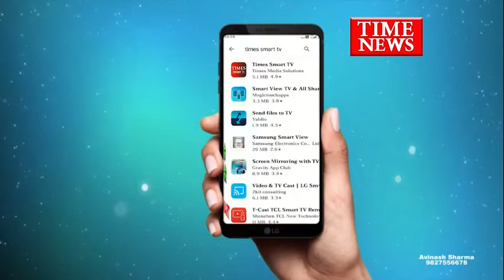विकलांग बेटा होने पर ससुराल वालो ने किया दहेज के लिए बहू को प्रताड़ित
इंदौर की महिला थाना पुलिस ने पीटीएस में पदस्थ एक एसआई सहित उसकी पत्नी व डॉक्टर बेटे व ननद के खिलाफ 20 लाख रुपए के दहेज मांगकर अपनी बहू को प्रताड़ित करने का मामला दर्ज किया गया है

दरसअल इन्दौर के मूसाखेड़ी में रहने वाले पीटीएस में पदस्थ एसआई , डॉक्टर पति , सास व ननद द्वारा विकलांग बेटा होने पर अपनी बहू को प्रताड़ित करने का मामला सामने आया है वही इन्दौर की महिला थाना में कल फरयादी जया ने अपने पति , ससुर व सास के खिलाफ 20 लाख रुपए का दहेज व विकलांग बेटा होने व पर प्रताड़ित कर 20 लाख रुपये मांगने का मामला दर्ज करवाया था पति डॉ वीरेंद्र, एएसआई ससुर हरिप्रसाद सहित सास इंदिरा और ननद सावित्री सभी निवासी पीटीएस क्वार्टर मूसाखेड़ी के खिलाफ दहेज प्रताड़ना की धाराओं में केस दर्ज किया गया है। फरियादी का ससुर पीटीएस हरिप्रसाद।पीटीएस में सहायक थानेदार के पद पर पदस्थ है जबकि उसका पति वीरेंद्र डॉक्टर है। पति क्लीनिक खोलने के लिए पैसों की मांग कर रहा था। परिवार वालों ने बहू से 20 लाख और कार मांगी थी, नहीं देने पर उसे प्रताड़ित कर रहे थे वही महिला पुलिस ने दहेज मांगने व प्रताड़ित करने का मामला दर्ज कर सभी की तलाश शुरू कर दी है